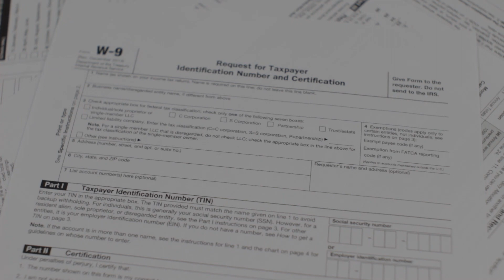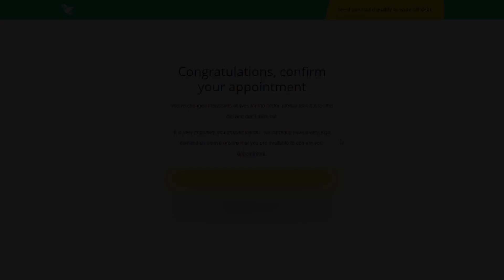What is Sequestration? | Scottish Bankruptcy Solutions and Alternatives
Scottish Bankruptcy is becoming a more viable option for citizens within the UK who find themselves struggling to pay off debts which they simply cannot afford. But how does one go about Declaring yourself bankrupt,? In this Video, we show how to file bankruptcy the best way and any other Sequestration Alternatives.

Debt Care UK offer great services for Sequestration Debt Options and Filing bankruptcy in Scotland as they receive many queries from people asking how to Declare Myself Bankrupt. Debt Care will also inform you of Sequestration Debt Options and what is the best way to approach this option.

If you wish to see what Sequestration Debt Options you suit, then feel free to take their 30 second quiz, which will help you understand what they can do for you

And for anymore information on Debt Care and hundreds of other companies within the financial sector and more, be sure to check out our